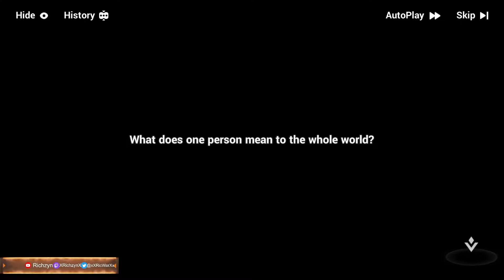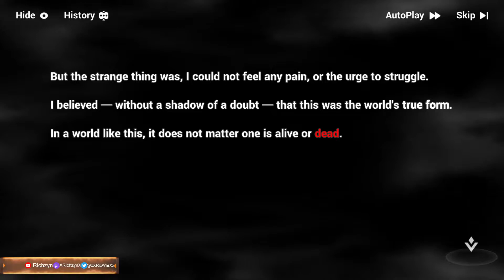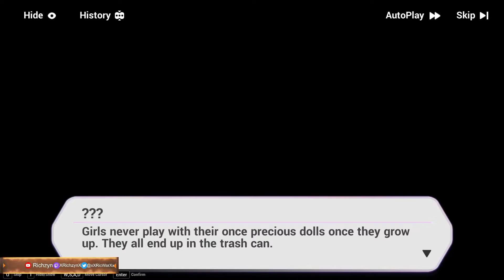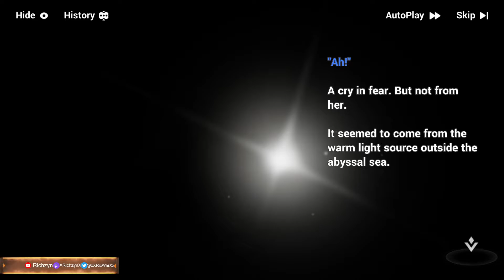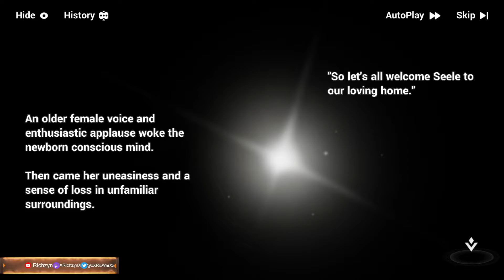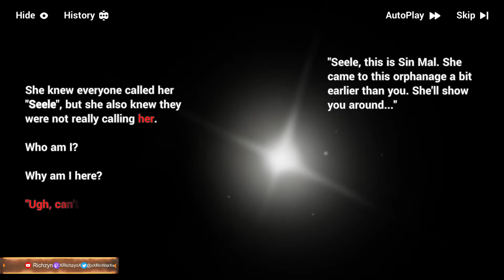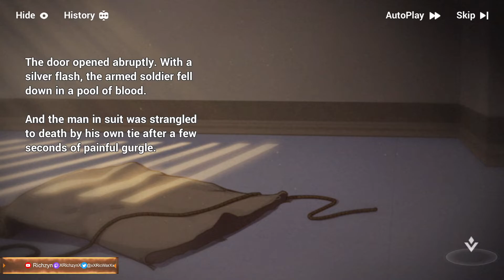Veliona's Jealous | Chapter XXIII: The Solo Stage【Honkai Impact 3rd】Pt.1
My Favorite Story Is Here
【Support Me】
【Download Link】
If you want to join me :